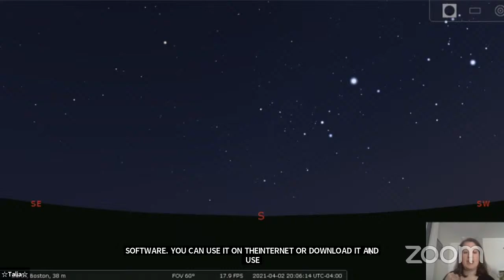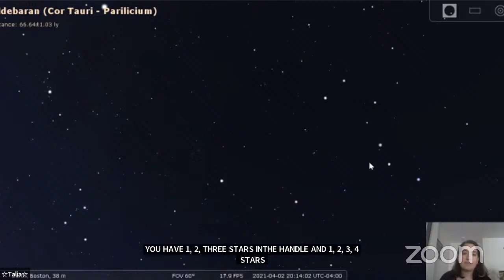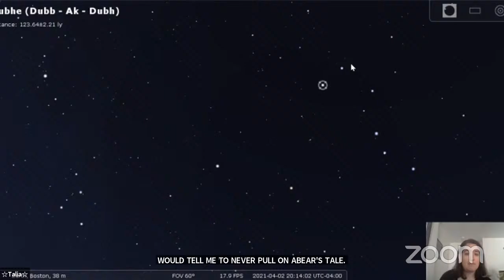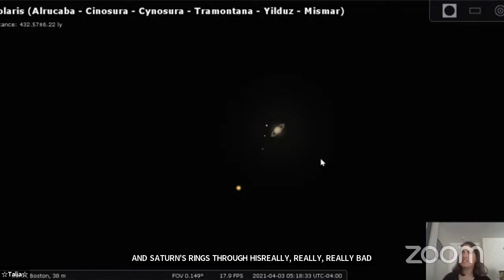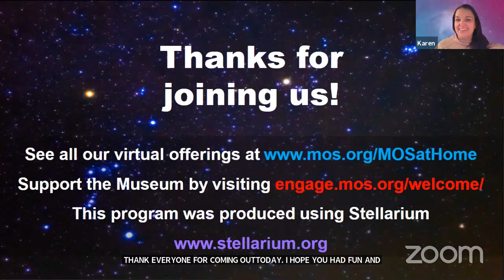Virtual Planetarium: The Sky Tonight (4/2/2021)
**Please note that we cannot see comments from Facebook or YouTube during the live broadcast**

Are you curious what is up in the sky? What IS that really bright object in the west? Come learn from one of the Museum's very own Planetarium educators what you can search for in the nighttime sky right from your own backyard!